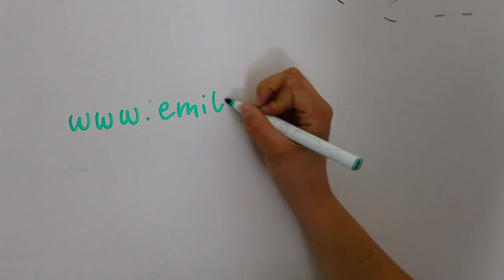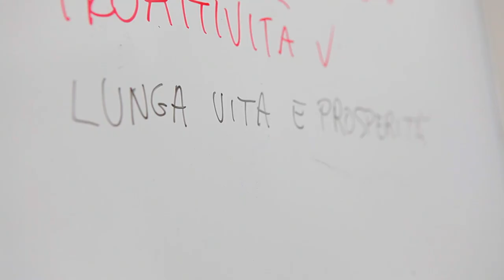Startup Juice: Alvise de' Faveri Tron di Woofun